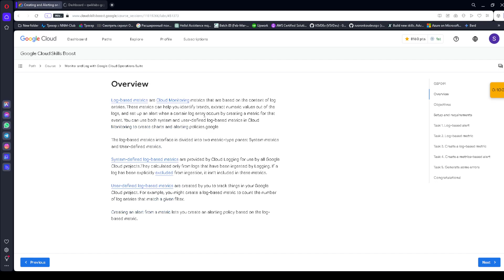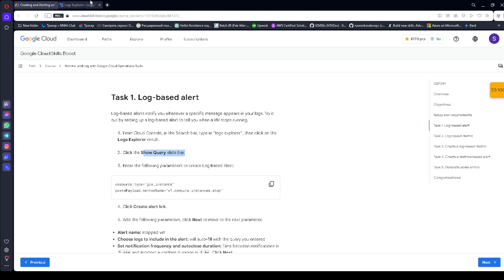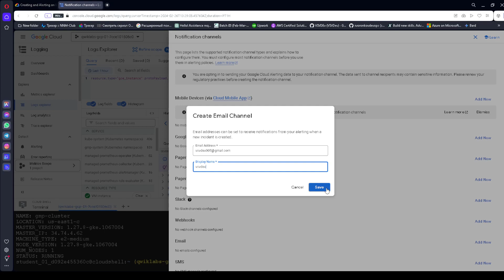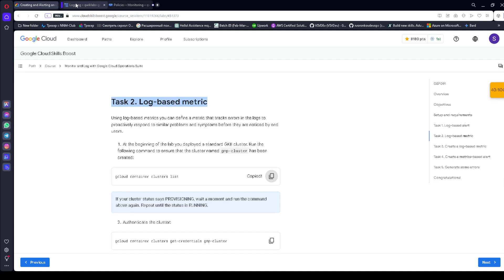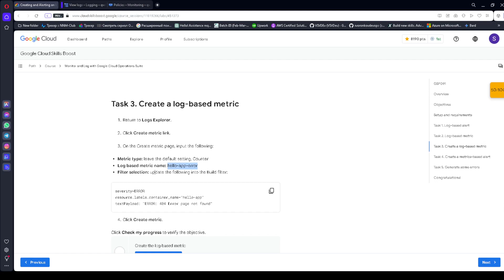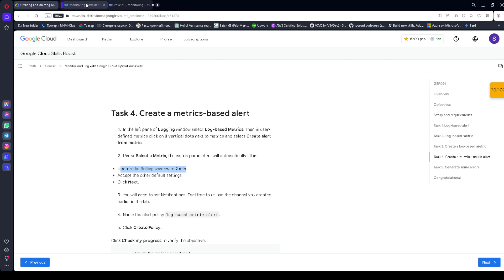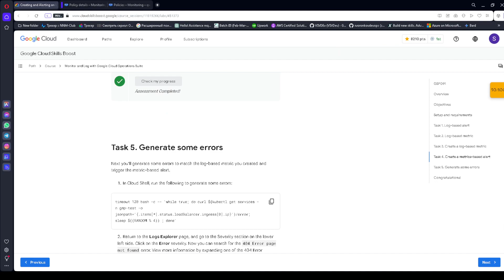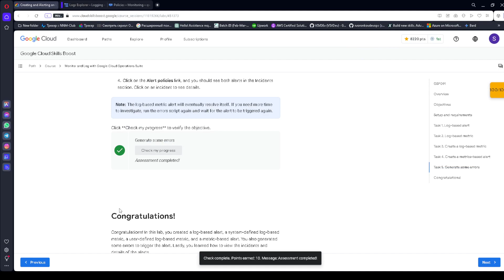GCP Creating and Alerting on Logs based Metrics GSP091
00:00 start
01:02 setup
01:36 Task 1. Log-based alert
06:30 Task 2. Log-based metric
08:05 Task 3. Create a log-based metric
09:14 Task 4. Create a metrics-based alert
11:30 Task 5. Generate some errors